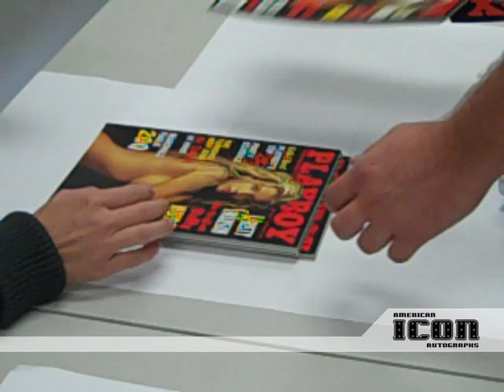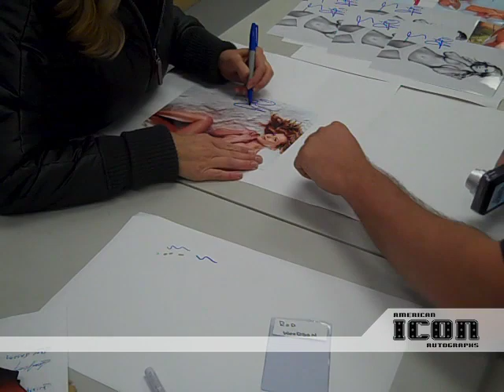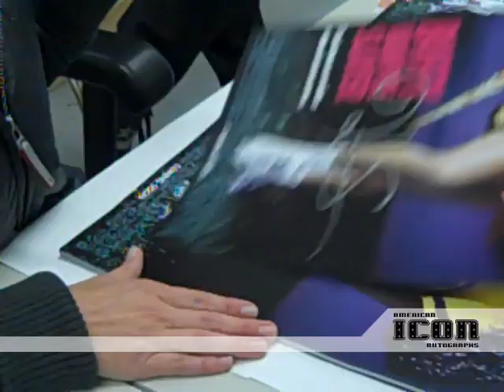Kristy Swanson Private Signing for American Icon Autographs July 20, 2011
Buffy The Vampire Slayer & Playboy Cover Girl Kristy Swanson Private Signing for American Icon Autographs on July 20, 2011 in Los Angeles, California. Kristy was very cool and signed lots of sexy photos as well as Buffy movie posters for us. She shared some great stories with us.